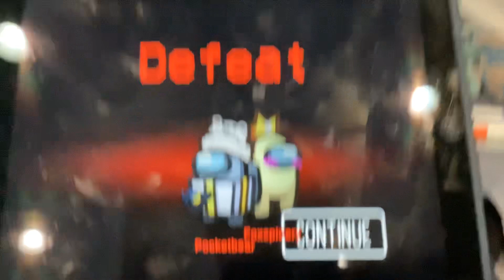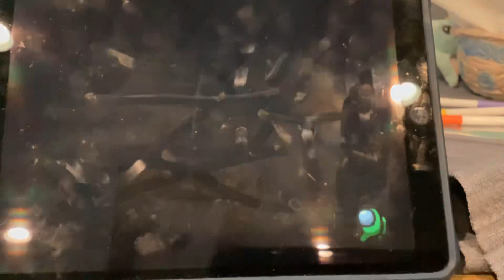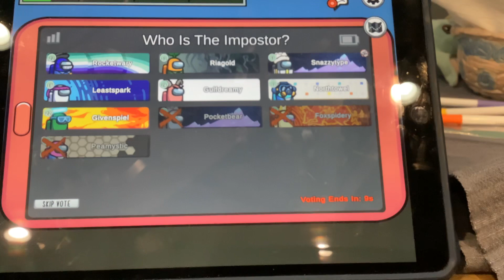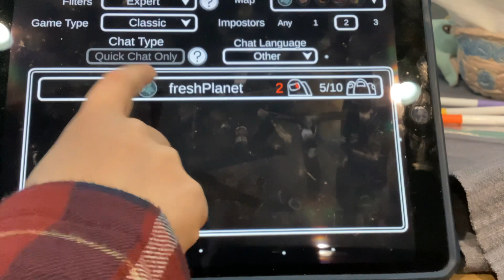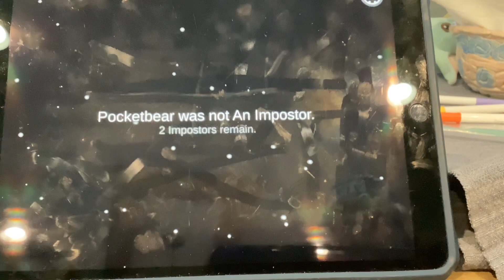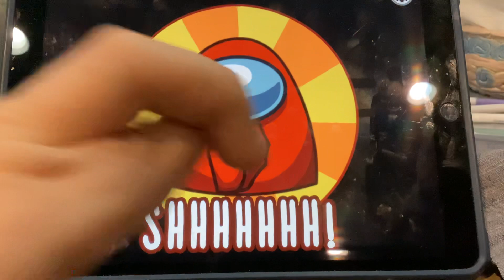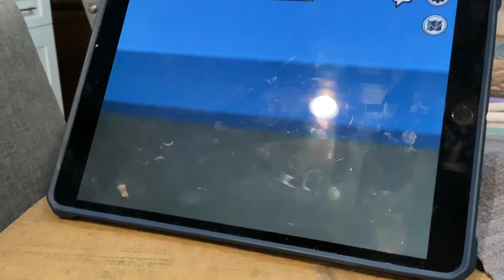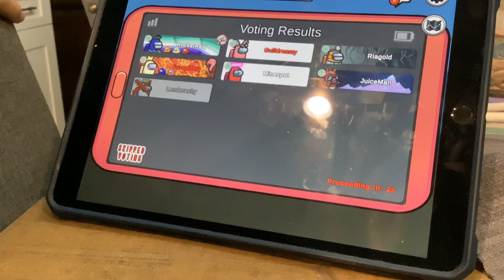Playing among us ￼